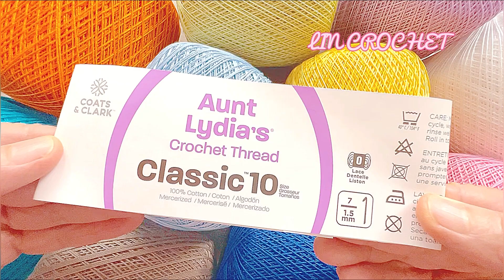Pretty Crochet 🧶 Lace Pattern for Runner Table Dress Shawl Border and Interim 1 of 2